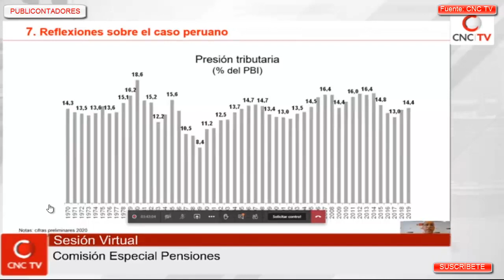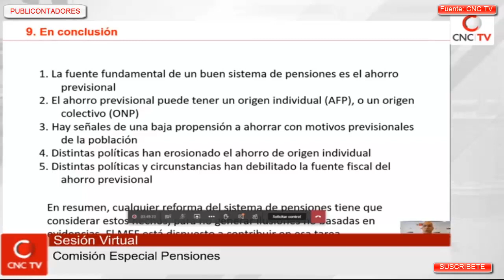REFORMA INTEGRAL DEL SISTEMA PREVISIONAL PERUANO ¿NOS CONVIENE O NO?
Fuente: CNC TV